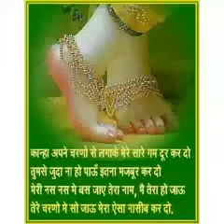2 September 2017